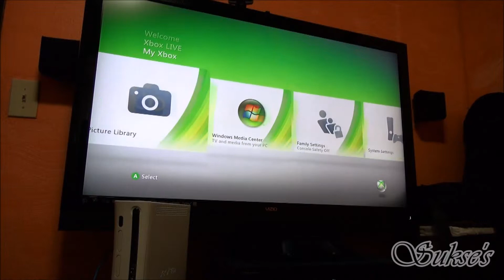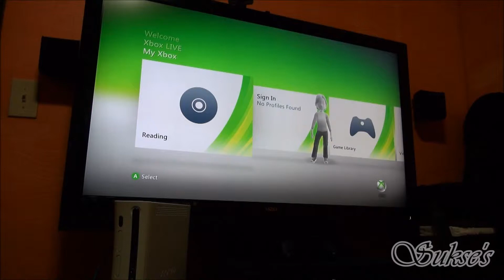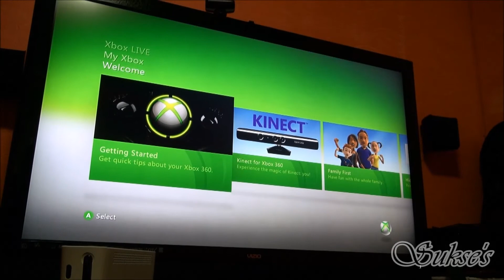Xbox 360 Tested